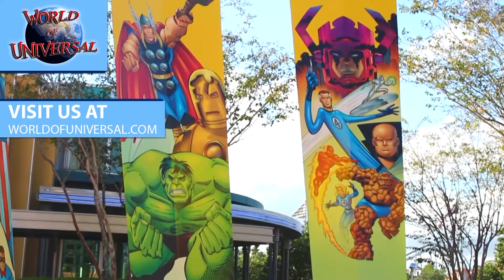World Of Universal NewsFlash - April 7, 2017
Universal Orlando opens an all-new attraction, announces its first house for Halloween Horror Nights, reveals Volcano Bay tickets, and more.